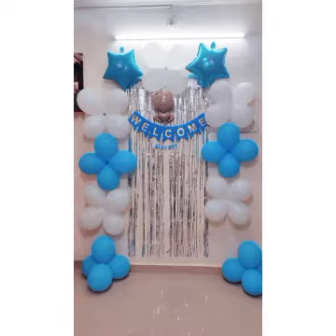Top best Amazing 1-18 years girls birthday decorations ideas|| Trendz hub